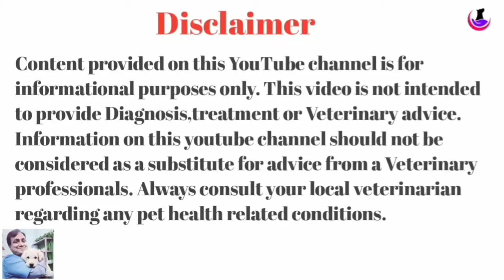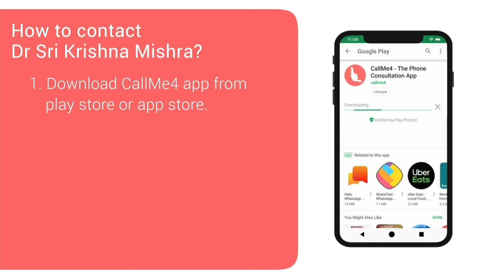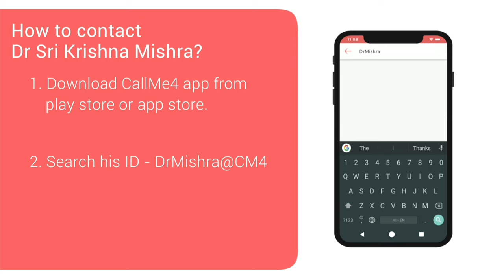Dog Itching/Allergies : Top 5 Home Remedies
1.       Medilogy Aloevera Shampoo:

2.       Forbes long coat Aloe Shampoo:

3.       Wahl Oatmeal Shampoo:

4.       Virbac Episoothe shampoo:

5.       Virgin cold pressed coconut oil for pets:

6.       Bragg Apple Cider Vinegar: